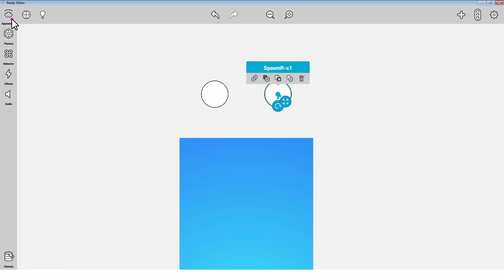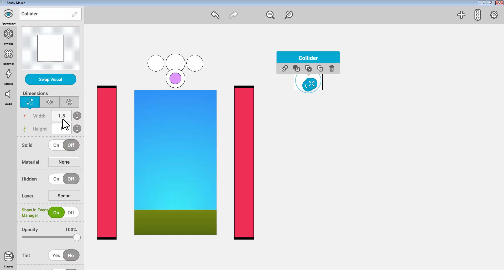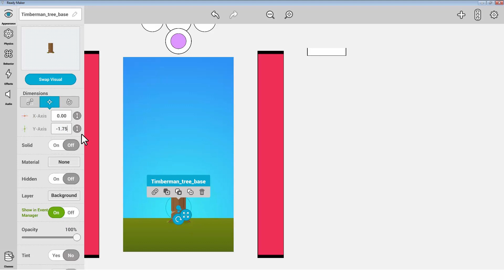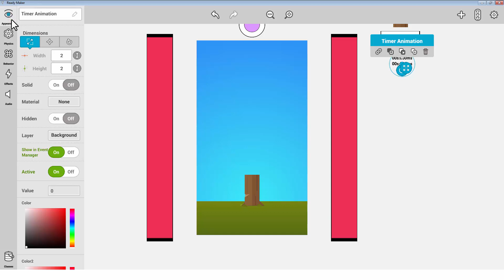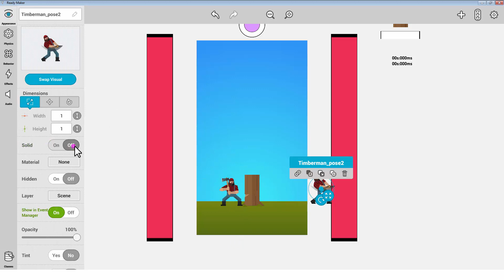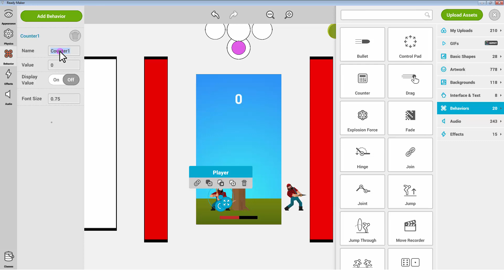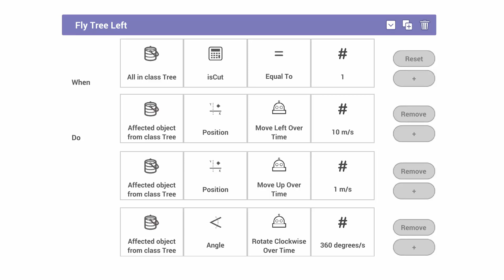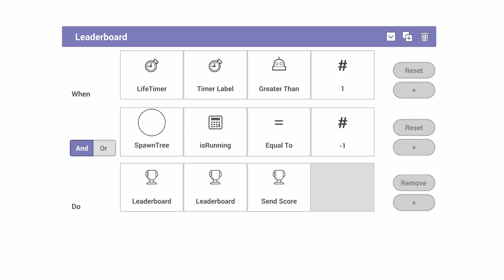Ready: Creating a game "Timberman"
We are a digital creation tool. With Ready, you can make & publish your own games & apps directly to ANY app store. No coding experience? No problem with our easy-to-use tool.